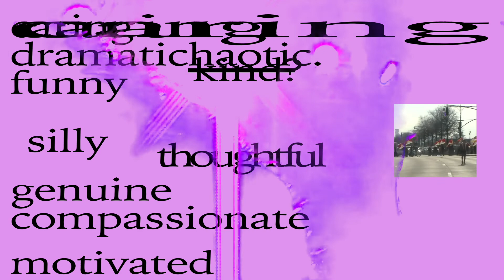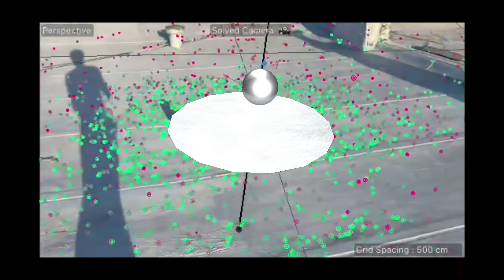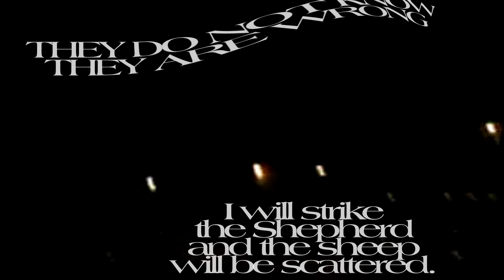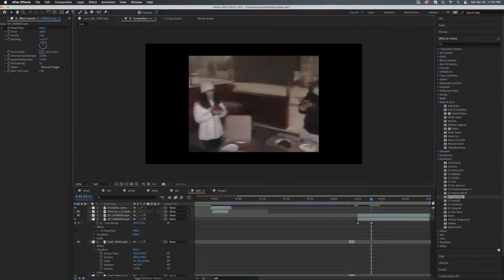Motion Graphics Final Project - Luke M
HAR342 - Spring 2022

Edited, shot, directed by Luke Magette

Featuring (in order of appearance):
Pranay Jaggi
Cynthia Mac
Isabella Ziv
Konnor Getz
Cameron Clifford
Trinity Lundemo

Additional Voices:
Cavin Gada
Brian Katat
Thomas Magette
Kevin Aubin
Keenan Yates
Stuart Saunders
Peggy Saunders
Dimitri Ter-Saakov
Kelly Pilkauskas

Other Contributions:
Mimmy Magette
JPEGMAFIA
Gabriella Poska
Stephanie Searing
Kevin Castner Jr.
Ye
Kavya Ramesh
Peter Liberatore

Special Thanks:
Ryan Aasen
Aarti Sunder
Alex Yedidia